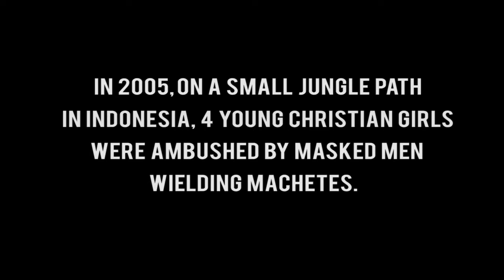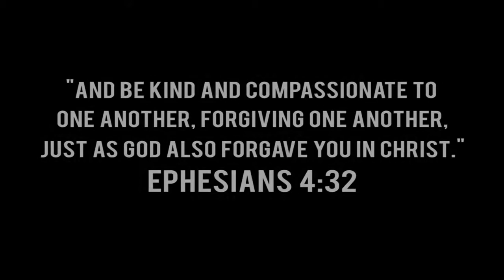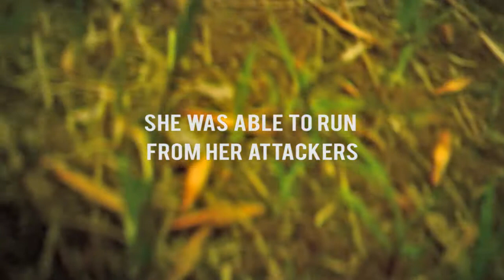IDOP NZ - 3-10 November 2013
International Days of Prayer (IDOP) is a global movement of intercession for the persecuted Church. From the 3-10 November, Open Doors and Christians around the world will unite in prayer.

This IDOP, Open Doors will be focusing on three main themes, the three themes 'Pray for the Persecuted', 'Pray for Forgiveness' and 'Pray for the Persecutors'.